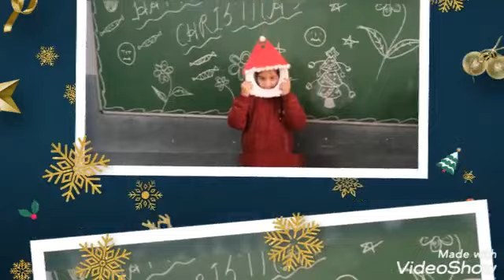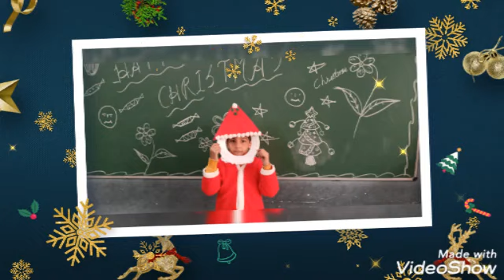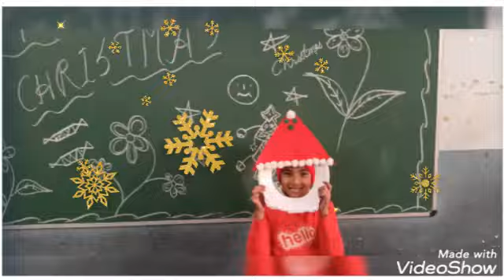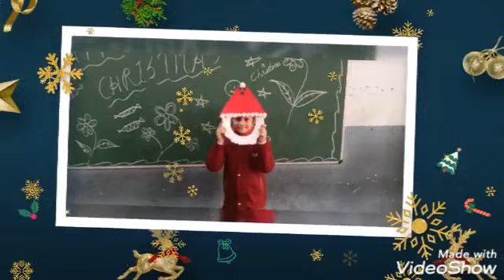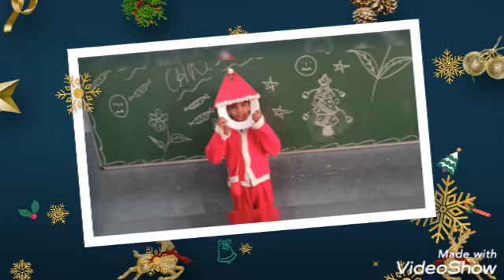Christmas Celebration 🎄🎄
SBP DAV Centenary Public School, Fatehabad